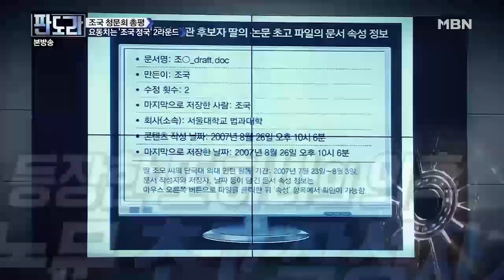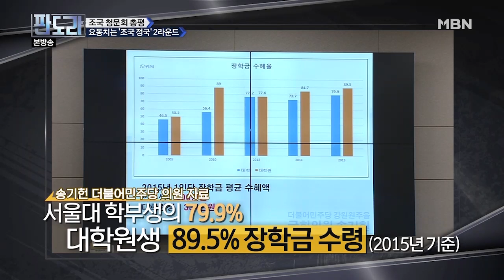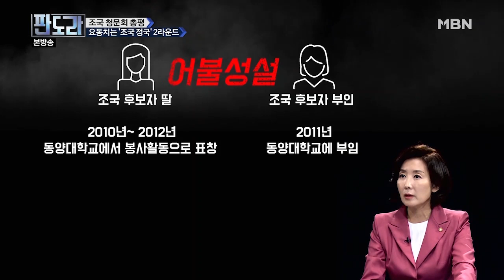조국 사태는 문재인 정권, 몰락의 시작이다 [판도라 134회]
- 윤석열 총장의 '조국 수사' 다음은 패스트트랙 수사다